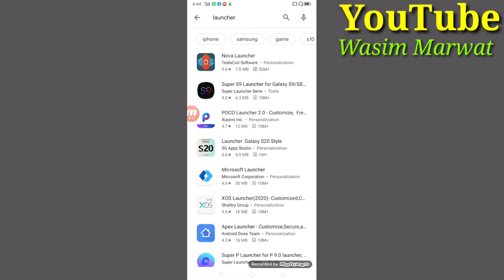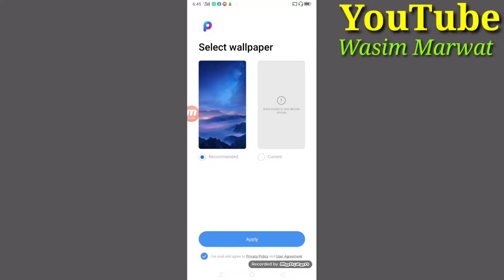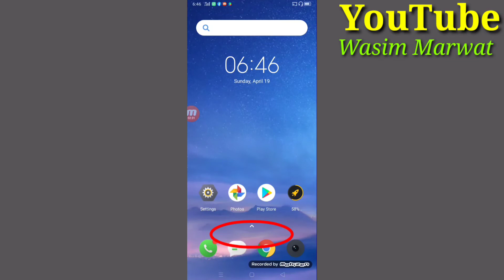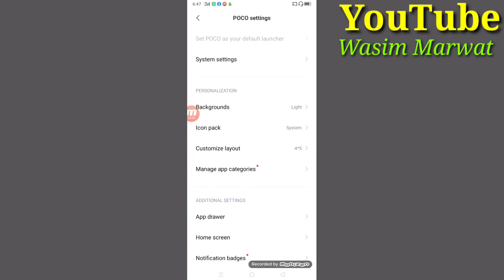Best launcher Of 2020 With No Ads!|Ad Free Launcher!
Cover Topics:
Best Launcher for andriod